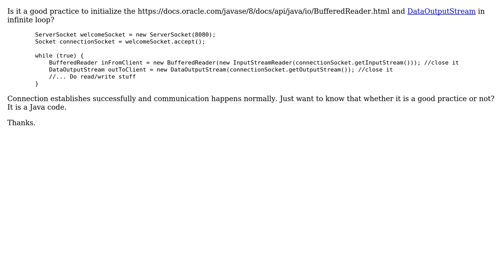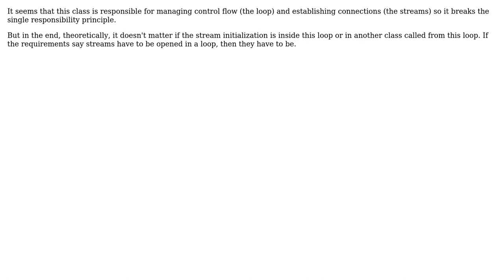Code Review: Initializing BufferedReader and DataOutputStream in infinite loop (2 Solutions!!)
Code Review: Initializing BufferedReader and DataOutputStream in infinite loop

With thanks & praise to God, and with thanks to the many people who have made this project possible! | Content (except music & images) licensed under CC BY-SA | Music | Images & others | With thanks to user TorbenPutkonen user ratchet freak user Faizan Mubasher and the Stack Exchange Network Trademarks are property of their respective owners. You are responsible for your own actions.